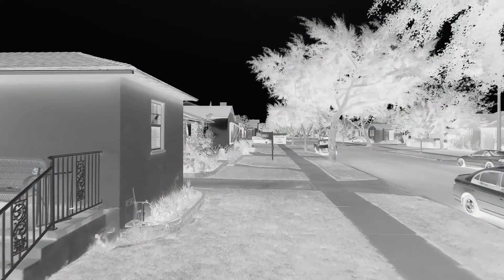My House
Just messing around and testing out the Dji Phantom 4
Muisc credit: Flo Rida "My House".